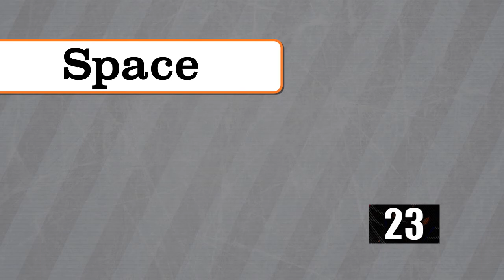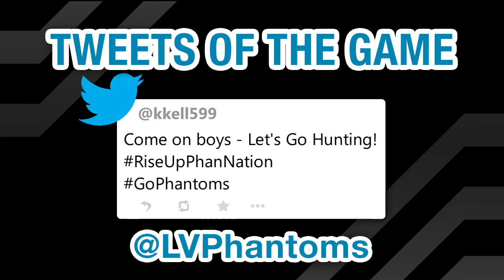Name That Phantom Game 1/21/15 - In Game Moment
Lehigh Valley Phantoms Timeout Game Name That Phantom on 1/21/15 game vs the Hershey Bears.